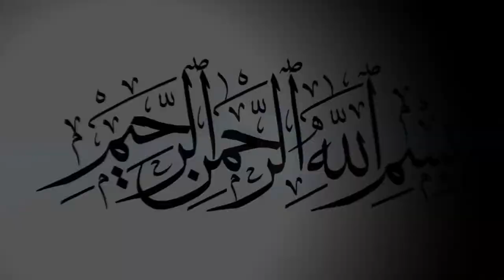আজ ধন্য হয়েছে দেখো বরলিয়া _ শায়ের মো: সিফাত _NEW _Bangla _naat _2019_BD Vandari Song